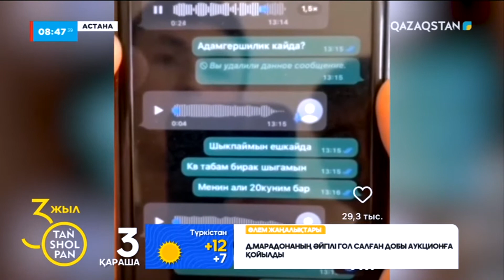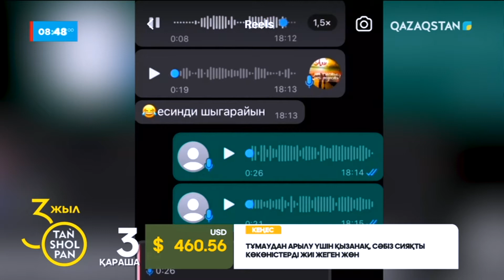Пәтер иесі ақыны себепсіз қымбаттатса немесе аяқ асты босатуды сұраса не істеу керек? І Таңшолпан